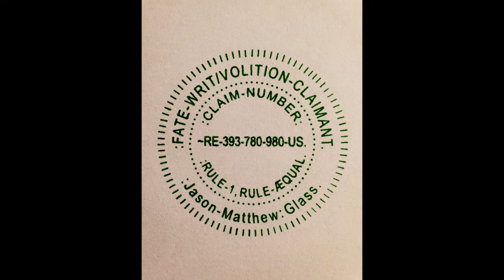:PUBLIC-SERVICE-BROADCAST, ~25-~SEPTEMBER-~2020.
FOR THE PUBLIC-SERVICE-BROADCAST, ~25-~SEPTEMBER-~2020.
:~0- FOR THIS CLAIMANT'S-SENSATION OF THE COGNITION IS WITH THE CLAIM OF THE FACTS WITH THE CORRECT-SENTENCE-STRUCTURE-COMMUNICATION-PARSE-SYNTAX-GRAMMAR/QUANTUM-GRAMMAR-PERFORMANCE AND RULE-ŒN/1, RULE-ÆQUAL-MAINTENANCE BY THIS CLAIMANT.
:~1- FOR THE FUNCTION-CLAIM OF THIS VIDEO IS WITH THE SHARE OF THE PUBLIC-BROADCAST WITH THE PORT/TERMINAL OF THE VIEWERS WITH THE PEACEFUL/NEUTRAL-SERVICE BY THIS VIDEO-CREATOR/CLAIMANT.
:~4- :COPY-RIGHT/COPY-CLAIM: VIDEO & THUMBNAIL IS: PERPETUITY :CLAIMANT & CREATOR/Jason-Matthew: Glass.